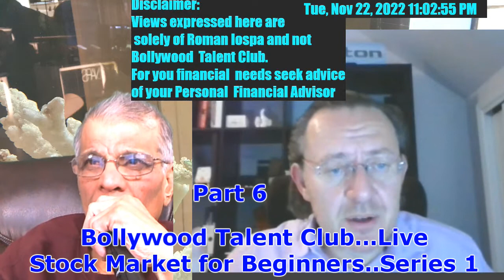Stock Market for Beginners...Nov 2... Part 6....